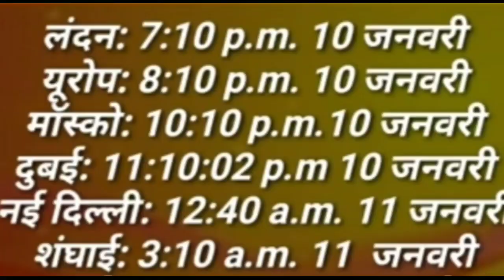10 जनवरी दिन शुक्रवार उपछाया चंदग्रहन से 12 राशियो पर क्या असर होगा जल्दी जानिए